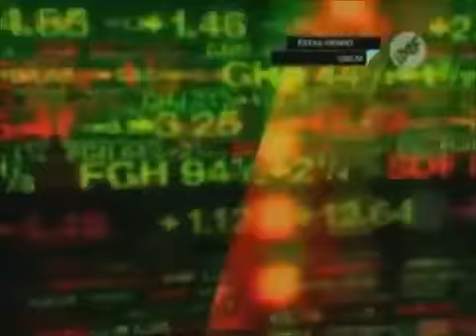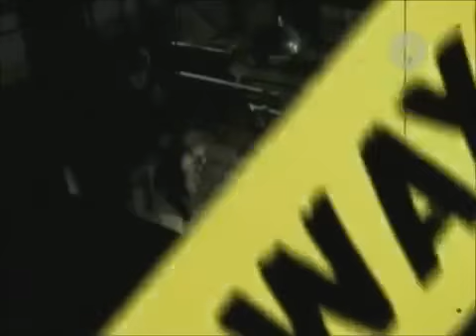1000 Maneras de morir | Manera de morir #151 Tubo problemas.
Nombre original: Crack piped.
Episodio: 4x4 Errores graves.
Traduccion
Hispana: Muertos por un tubo.
Fecha: 2 de enero de 1903.
Lugar: C.d Nueva York, York, Estados Unidos.
Víctimas: Henry y Orson.
Dos ladrones que querian dinero facil, intentan aprovechar los sistemas de tubos neumáticos de los bancos antiguos, cortando uno de los tubos y colocando una madera para tomar las cápsulas. Causando que aumente la presión explotando .